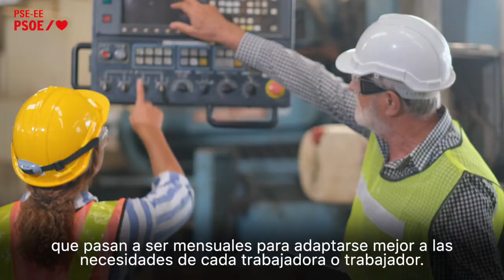María Guijarro: “530.000 pensiones subirán en Euskadi con el IPC y un 3% las no contributivas”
La diputada vasca María Guijarro ha subrayado que 530.000 pensiones subirán este año el IPC en Euskadi gracias a la Ley de Revalorización impulsada por el Gobierno de Pedro Sánchez y el PSOE, que se ha aprobado en el Congreso de los Diputados el pasado jueves y que entrará en vigor el 1 de enero de 2022 tras el visto bueno del Senado.

“A partir de la nueva ley de revalorización de las pensiones, ningún pensionista tendrá que preocuparse nunca más de cuanto sube su pensión, tampoco en Euskadi. Aprobamos una ley para garantizar que 530.000 pensiones en Euskadi suban con el IPC y un 3% las no contributivas”, ha explicado.

La nueva legislación deroga el factor de sostenibilidad de 2013 del PP e introduce el llamado Mecanismo de Equidad Intergeneracional para garantizar un sistema público de pensiones sin poner en riesgo su supervivencia. Es una ley que recoge el acuerdo del Pacto de Toledo y el firmado entre el Gobierno y los agentes sociales.

“Frente al neoliberalismo de los recortes en las pensiones, la socialdemocracia apuesta por el Estado del Bienestar. Apuesta por un sistema universal de reparto sostenible y solidario. Las pensiones de todas y todos los jubilados, de los actuales y de los que ahora son jóvenes, estarán más protegidas con la aprobación de esta ley que el Gobierno está liderando. En definitiva, también en Euskadi ponemos en marcha medidas destinadas a mejorar, modernizar y reforzar nuestro sistema publico de pensiones”, ha explicado María Guijarro.